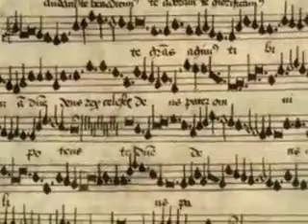New Mills Worship Academy Promo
Promotion for the New Mills Revival Church Worship Academy